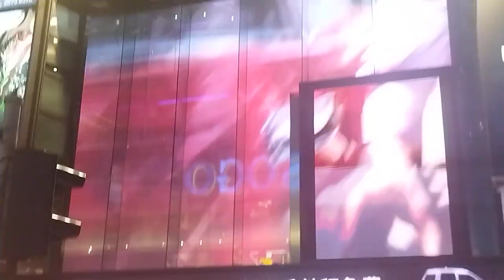HONGKONG COUSEWAY BAY DAMING TAO PAG GABI#trending